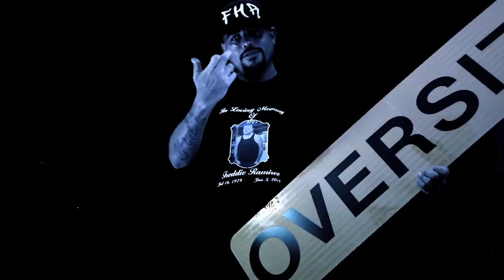Forever Green Hustlers - Time 2 Ride (Official Video)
Originally released exclusively for the Underground Hustlin' DVD vol 1.0 This music video was co directed by Amor Armour from Los Angeles, and Doe Nut from Arizona. It also marks the first use of a green screen in any Fattys House production.